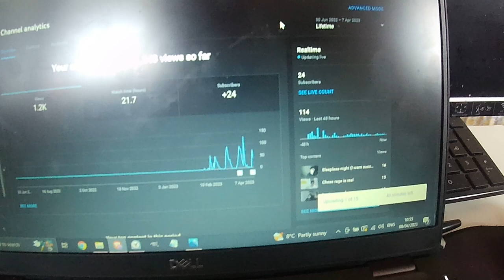In 2 years time